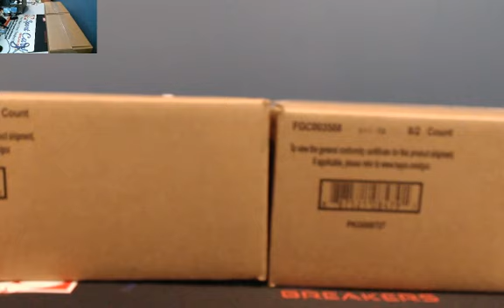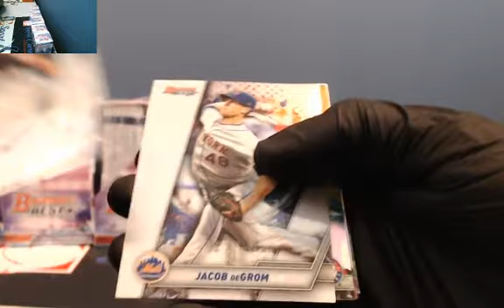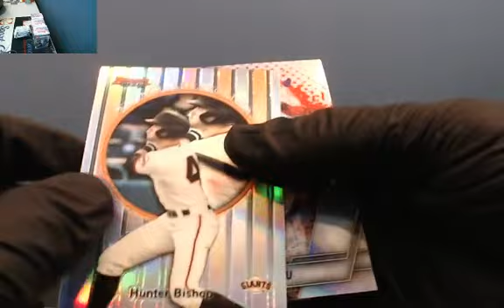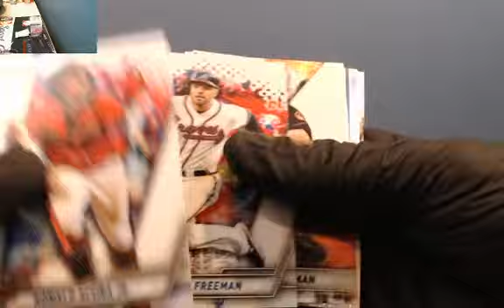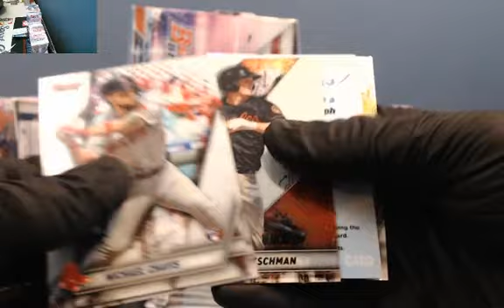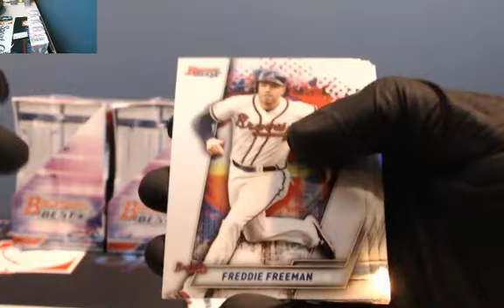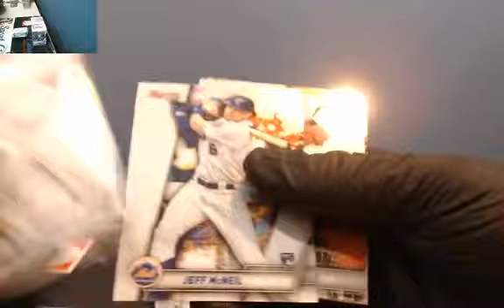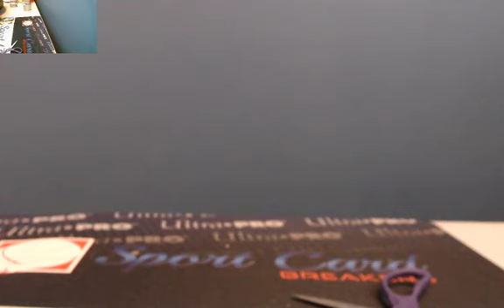2019 Bowmans Best 16 Box 2 Case Ebay Player Break Dec. 22, 2019